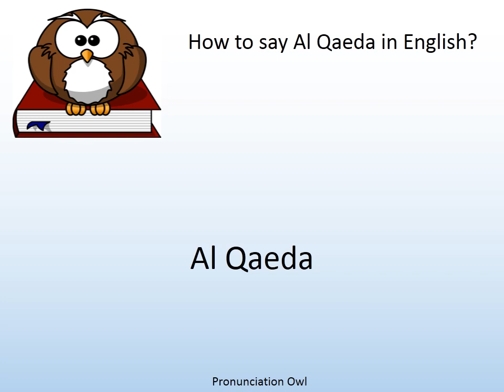How to say Al Qaeda in English? - Pronunciation Owl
How to say Al Qaeda in English? Learn the pronunciation of Al Qaeda!